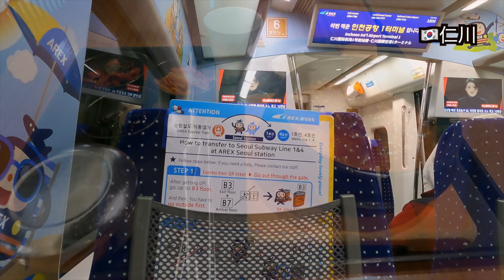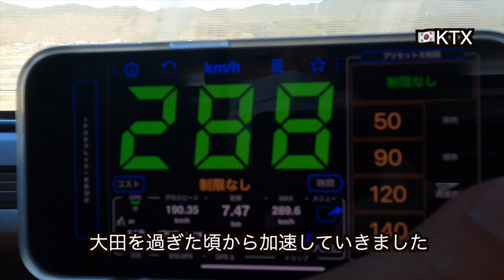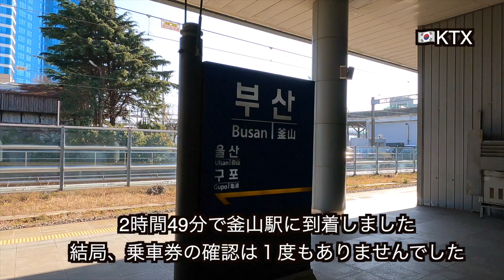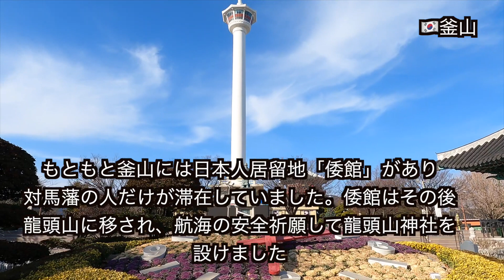【2024年韓国旅】KTXファーストクラスでソウルからプサンへ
■Trip.com
　★KTX発券

■KLOOK
　★AREX発券

■フェアフィールド バイ マリオット プサン

✨よろしければSNSでのフォローもお願いいたします